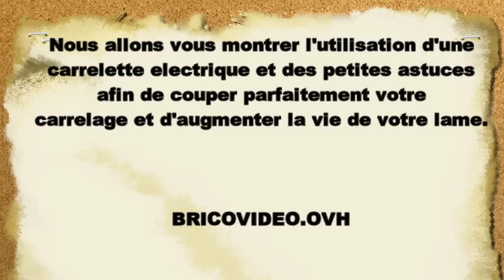couper du carrelage avec une carrelette electrique leroy merlin dexter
couper du carrelage avec carrelette électrique utiliser coupe nette astuce carrelette electique  leroy merlin dexter power tc1801

vidéo liée :
faire le trou dans du carrelage mural, percer du carrelage sans le casser :

couper du carrelage à la scie sauteuse est ce mieux qu'à la carrelette électrique ? ou manuelle ?

a voir :
poser isolant mince dans son garage est ce efficace ? isoler son garage

abri de jardin fondation toiture fiscalité protection lasure - 4 conseils

neige sous toiture/tuile/comble Infiltration de neige poudreuse par le toit ?

2048 la méthode du serpent afin de faire facilement le 2048. (ou plus!)

installer une prise électrique de courant cassée (prise legrand neptune)

la piéride du chou fleur (chenille) le savon noir est ce efficace ?

faire du purin d'ortie préparation proportion la recette (engrais biologique)

joint de carrelage avec du mastic acrylique (réparation joint abîme)